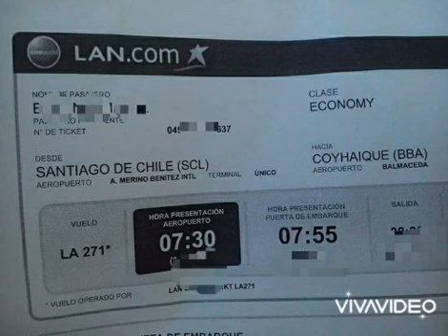Trip To The South Of Chile.